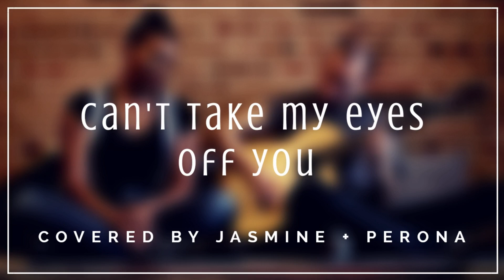Can't Take My Eyes Off You - Frankie Valli (Jasmine + Perona Duo cover)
Written by Bob Crewe & Robert Gaudio